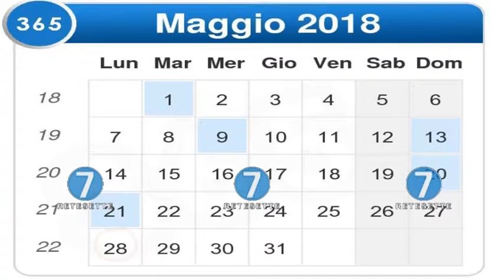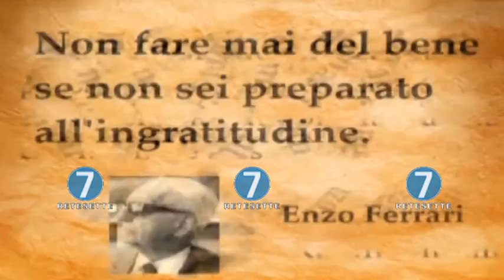RETE 7 - ALMANACCO - 28/05/18